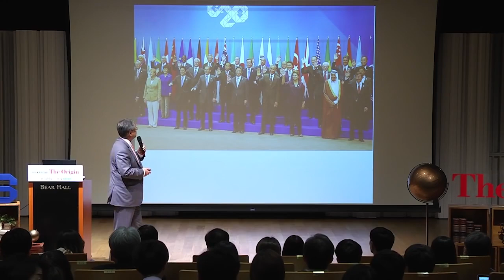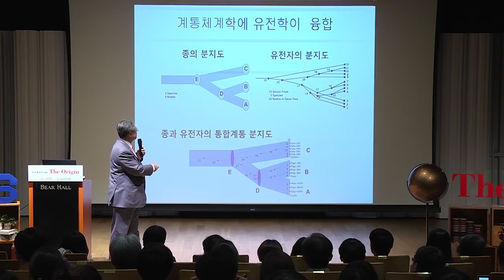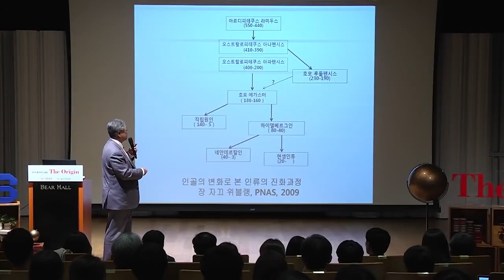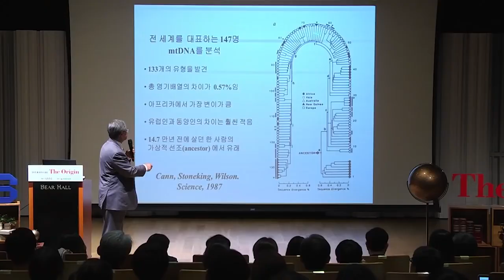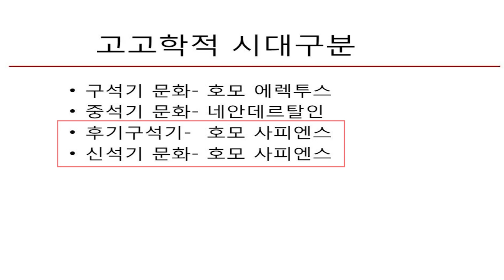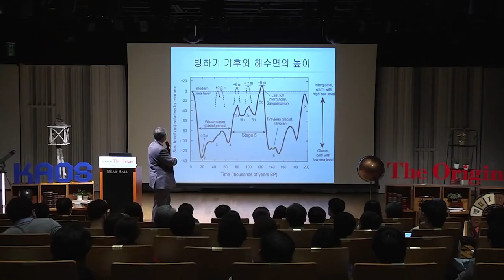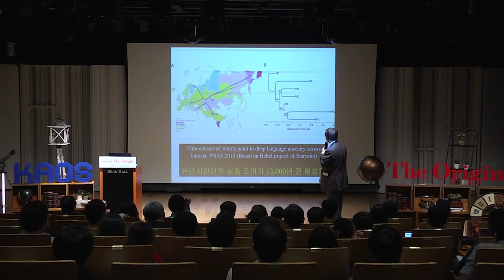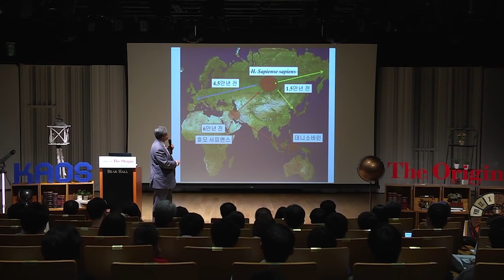[명강 리뷰] 인류의 기원, ‘나’의 뿌리 by 이홍규ㅣ2015 봄 카오스 강연 '기원 ORIGIN' 7강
명강 리뷰!

'인류의 기원, ‘나’의 뿌리'

[강연 정보]
2015 봄 카오스 강연 '기원' 시리즈 중
현생인류와 한민족의 기원 - 이홍규_을지대 석좌교수, 서울대 명예교수
Full버전 :